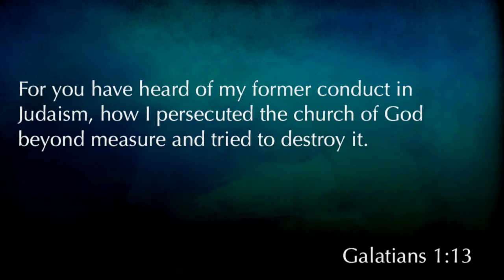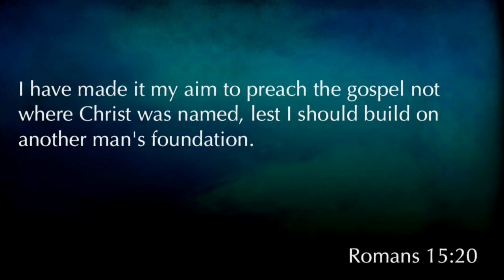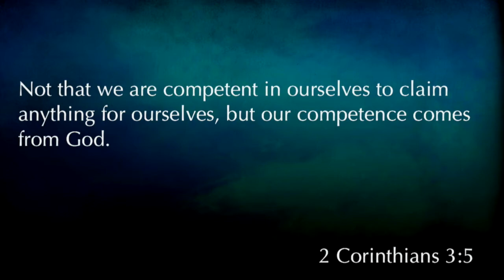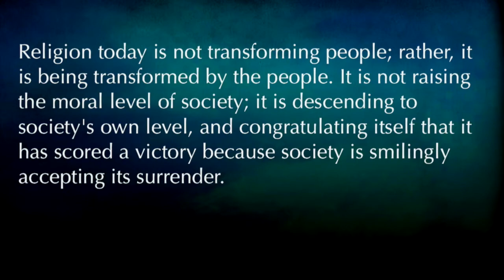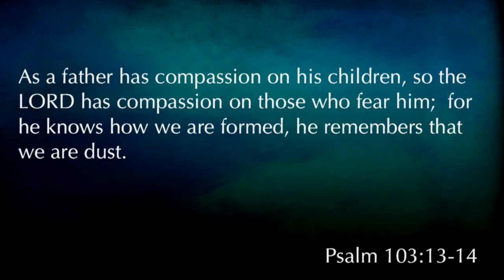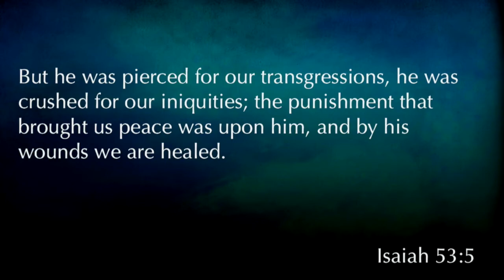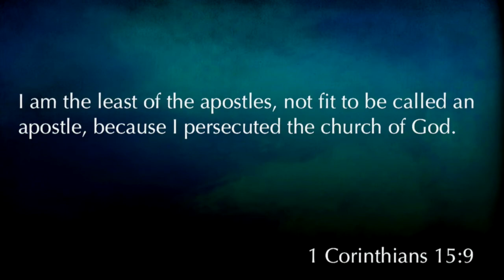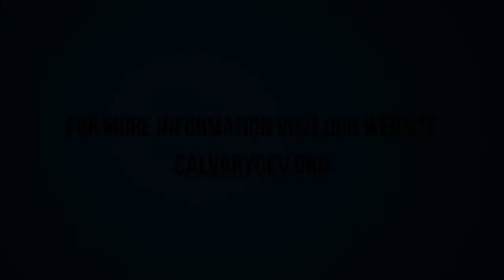1 Timothy 1:12-17 "Amazing Grace"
1 Timothy 1:12-17 "Amazing Grace" was taught by Pastor David Rosales at Calvary Chapel Chino Valley on Sunday morning 9/24/17.